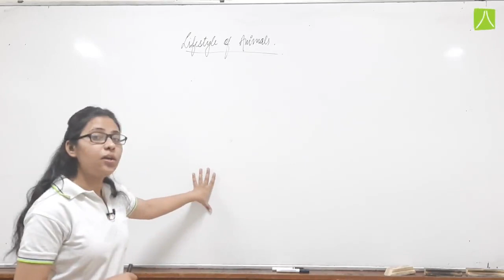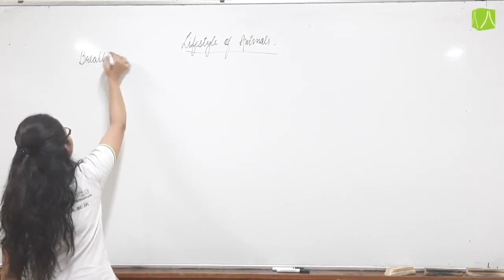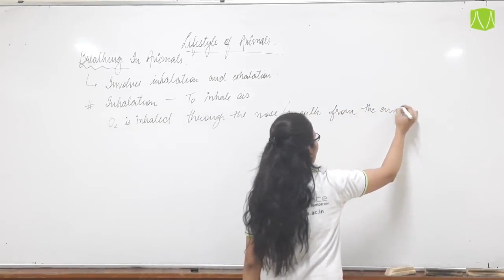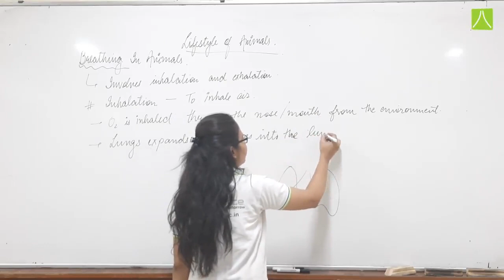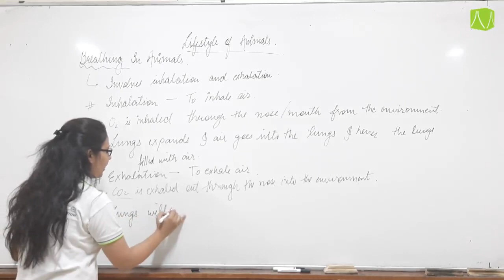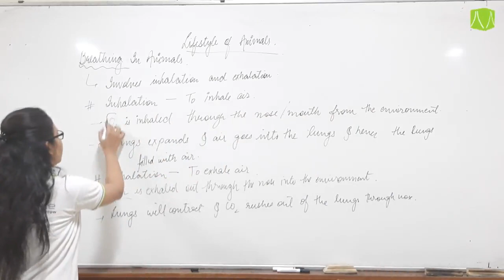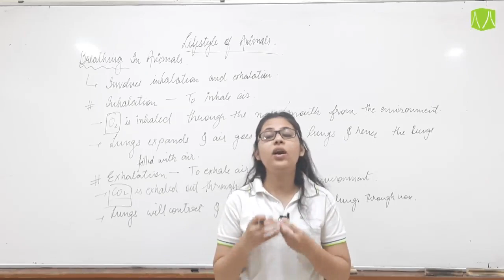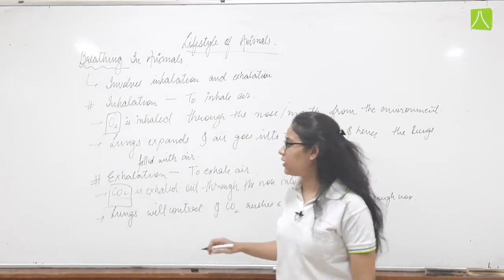LIFE STYLE OF ANIMALS | L-1 | BIOLOGY | CLASS - V